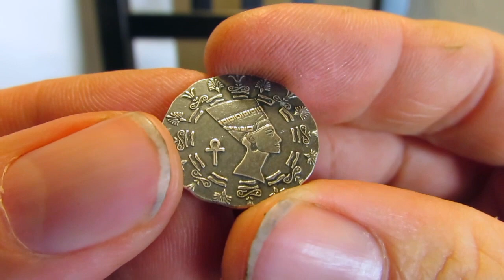Just Build It! XXIII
Building a throne using 79.5 ounces of .999 silver building blocks.